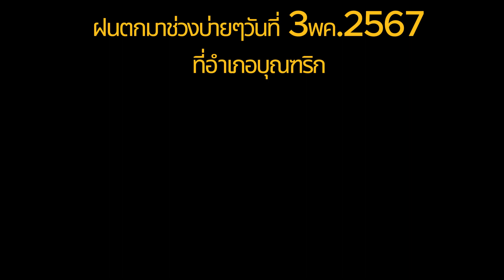ฝนตกมาช่วงบ่ายๆวันที่ 3พค 2567ที่อำเภอบุณฑริก